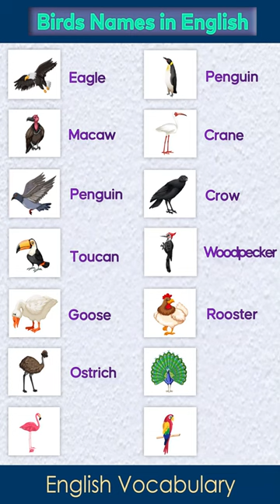English Vocabulary Words👍🔥birds name in english🐦english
🔥Expand Your Vocabulary in Minutes! 📚✨

🚀 Ready for a quick vocabulary boost? Dive into our latest YouTube Shorts video and elevate your English language skills with a curated selection of dynamic words and expressions! 🌟💬

📌 What's Inside:
Learn 10 essential words for everyday conversations.
Understand their meanings and usage in context.
Enhance your language arsenal with diverse expressions.
🧠 Strengthen your word power effortlessly with our engaging visuals and explanations. Perfect for learners of all levels! Whether you're a language enthusiast, a student, or just eager to upgrade your vocabulary, this video is tailor-made for you.

Let's master English together! 💪🌍✨
Basic English vocabulary with Synonyms & Antonyms
Can you name these times of day?
How to learn Synonym & Antonyms
Basic English Vocabulary || Learn English Through Bengali || Spoken
📽️🎥 IELTS 9 band vocabulary |DAILY USE WORDS HINDI ENGLISH MEANING/
10 Common Synonyms class - 01